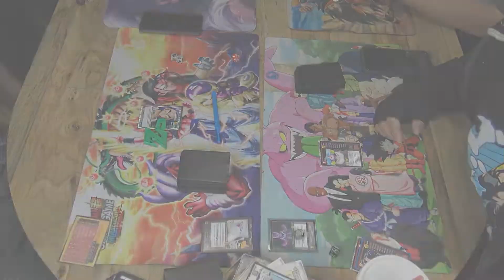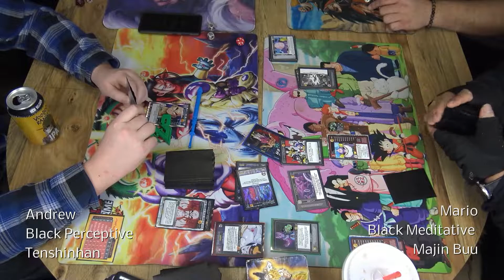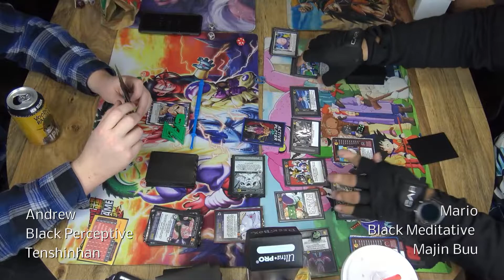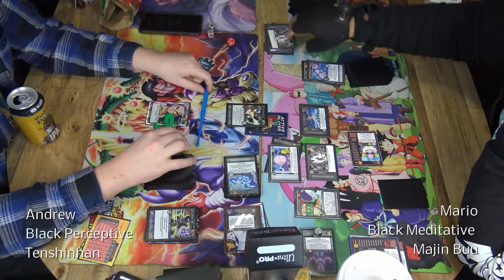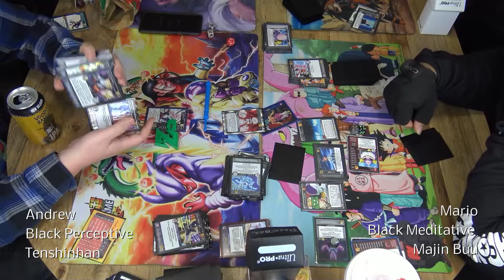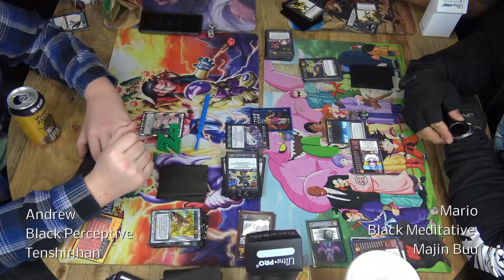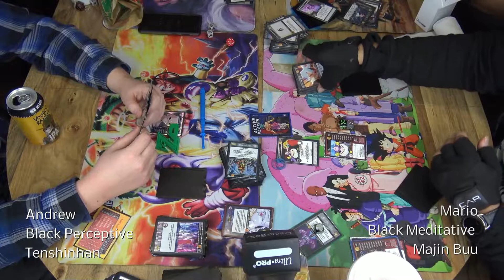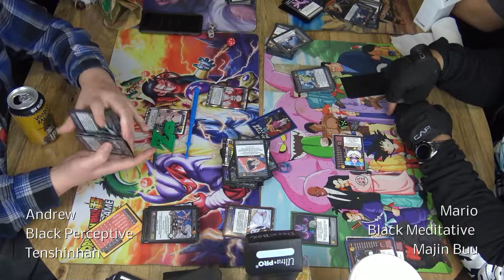Black Perceptive Tenshinhan Vs Black Meditative Majin Buu - 01/29/2022